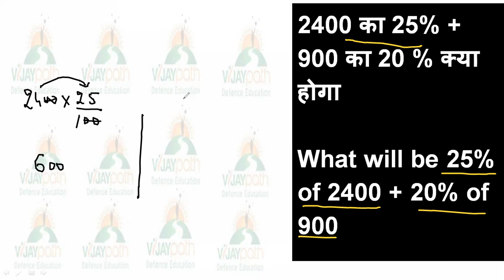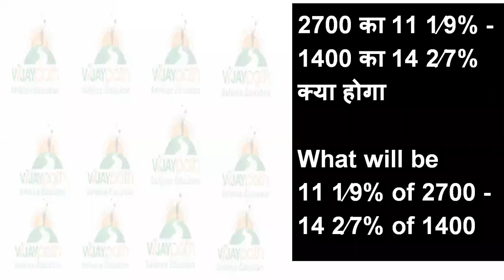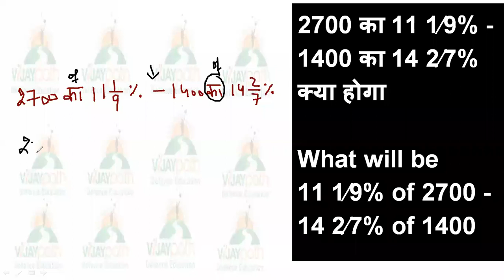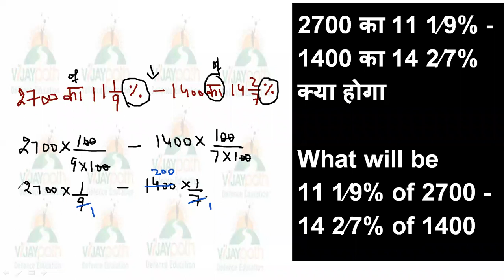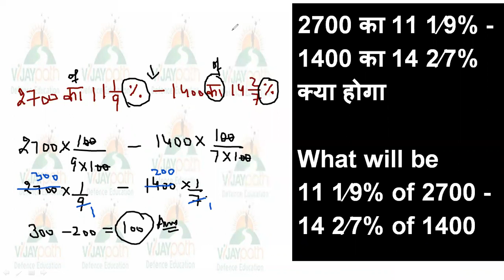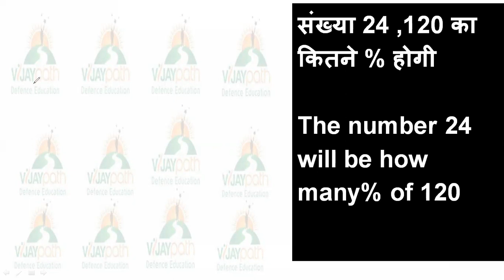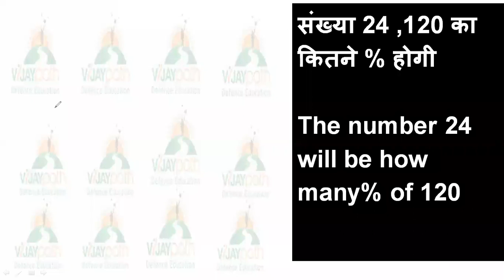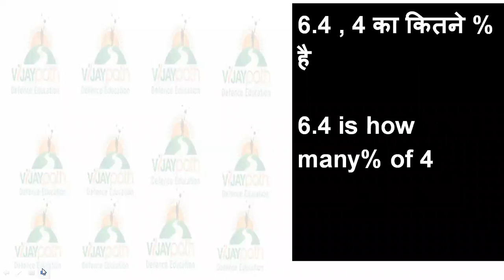Percentage Part 1 Class